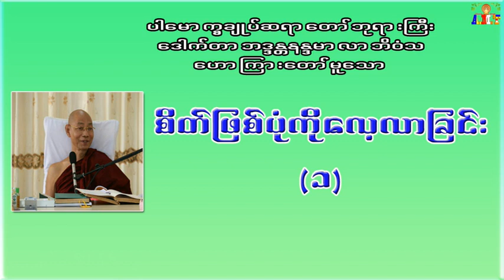စိတ်ဖြစ်ပုံကိုလေ့လာခြင်း (၁)ပါမောက္ခချုပ်ဆရာတော်ဘုရားကြီး ဒေါက်တာအရှင်နန္ဒမာလာဘိဝံသ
စိတ်ဖြစ်ပုံကိုလေ့လာခြင်း(၁)